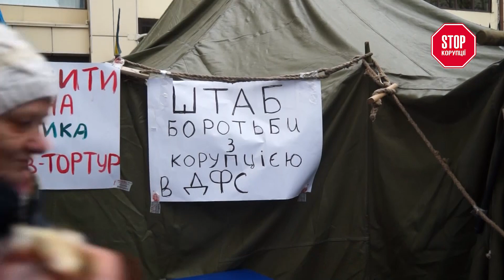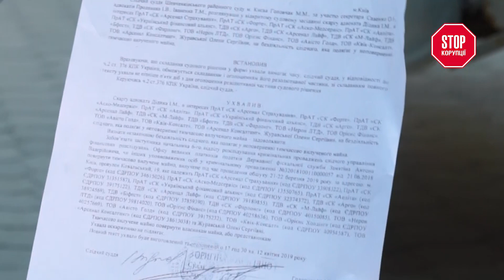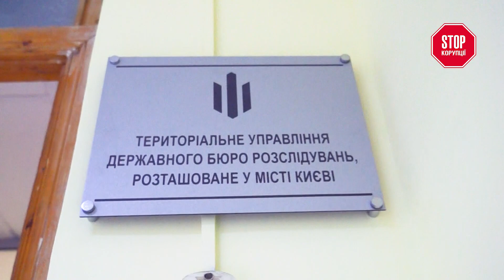Податковий майдан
5 днів поспіль 5 громадських організацій і просто небайдужі люди пікетували Державну фіскальну службу України. Активісти розбили наметове містечко, встановили польову кухню, вдень і вночі чергували біля державного органу з вимогою до чиновників – не перевищувати своїх повноважень, не порушувати закону і чітко в термін виконувати свою роботу.

Кілька днів поспіль учасники податкового майдану намагалися потрапити на прийом до керівництва Державної фіскальної служби України, щоб з'ясувати, чому Офіс великих платників податків не виконує рішення суду, тисне на бізнес, незаконно проводить розслідування щодо страхової компанії (показуємо Солопа). А також чому керівництво ДФС досі не реагує на порушення, які вчинили його працівники.

Врешті усе майно, яке було незаконно вилучене під час проведення обшуків у справі страхової компанії “Арсенал Страхування”, повернули власникам